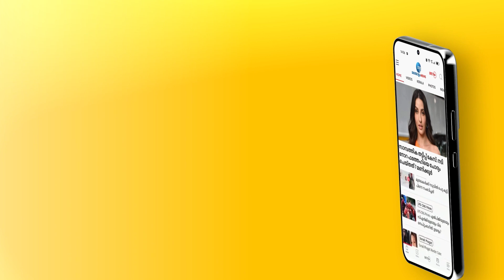കേന്ദ്രത്തിൽ ബിജെപിക്കെതിരായും കേരളത്തിൽ സിപിഎമ്മിനെതിരായും പ്രവർത്തിക്കും-കെ മുരളീധരൻ | Congress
കേന്ദ്രത്തിൽ ബിജെപിക്കെതിരായും കേരളത്തിൽ സിപിഎമ്മിനെതിരായും പ്രവർത്തിക്കും-കെ മുരളീധരൻ